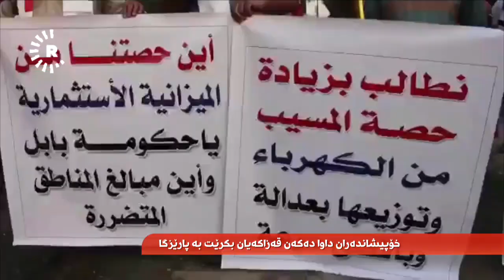بابل.. دانیشتوانی قەزای مەسەیەب خۆپیشاندانیان ئەنجامدا